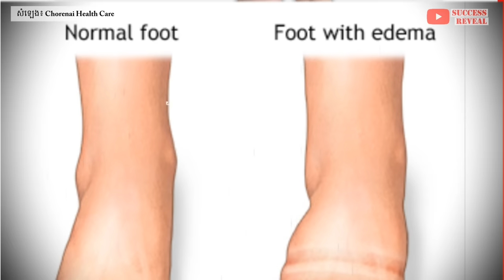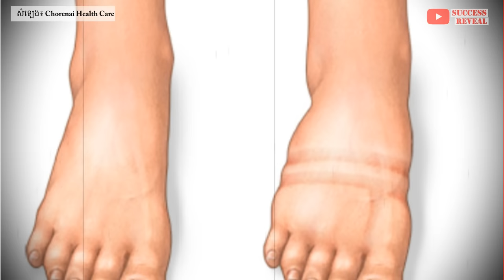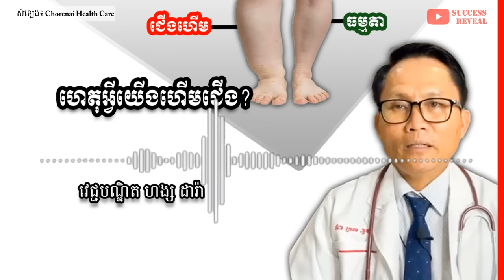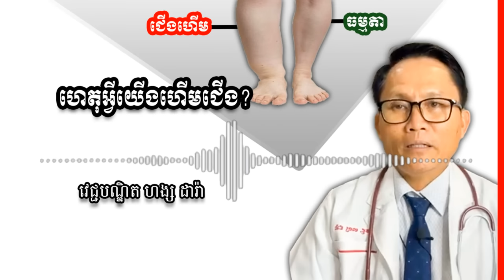ហើមជើងមកពីមូលហេតុទាំងនេះ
នៅក្នុងវីដេអូនេះខ្ញុំនឹងបង្ហាញអំពី ហើមជើងអាចមកពីមូលហេតុទាំងនេះ , វេជ្ជបណ្ឌិត ហង្ស ដារ៉ា  , SUCCESS REVEAL

បេសកកម្មរបស់យើងខ្ញុំគឺចែករំលែកចំណេះដឹងសុខភាពដល់ប្រជាជនកម្ពុជា
.: ហេតុអ្វីបានជាយើងបង្កើតឆាណលនេះឡើង :.
១. ដើម្បីជាឯកសារចំនេះដឹងសុខភាព
២. អាចអោយប្រជាជនកម្ពុជាទទួលបានចំណេះដឹងគ្រប់ពេលវេលា គ្រប់ទីន្លែង
២. ជាបណ្ណាល័យសុខភាពសម្រាប់ប្រជាជនកម្ពុជា

យើងខ្ញុំសង្ឃឹមថាវីដេអូក្នុងឆាណលនឹងបានជាប្រយោជន៍ដល់ប្រជាជនកម្ពុជា។